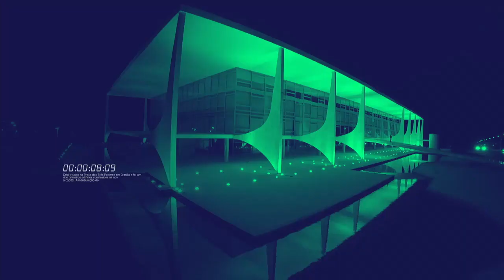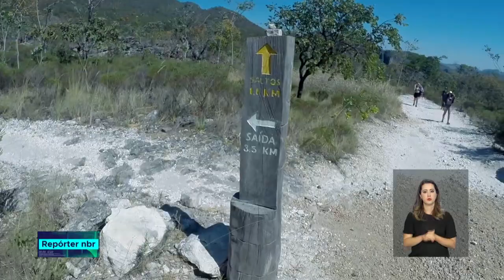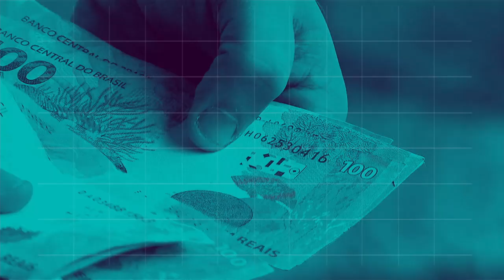BOLETIM REPÓRTER NBR 20h - 1° de agosto de 2018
REPÓRTER NBR 20h - 1°.08.18: a balança comercial brasileira registrou superávit de US$ 34,160 bilhões no acumulado de janeiro a julho deste ano. Confira também: conheça o Parque Nacional da Chapada dos Veadeiros em Goiás.